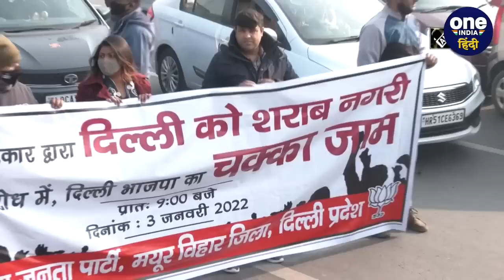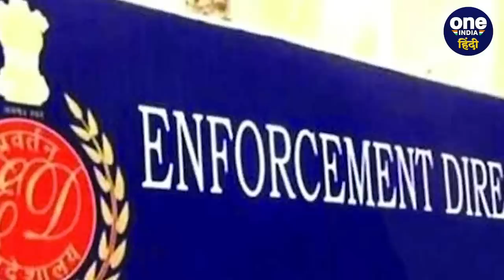Manish Sisodia Arrest: Delhi Excise Policy केस में अब Kejriwal तक पहुंचेगी जांच? | वनइंडिया हिंदी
Manish Sisodia Arrest: दिल्ली शराब घोटाले (Delhi Excise Policy) मामले में सीबीआई (CBI) ने डिप्टी सीएम मनीष सिसोदिया (Deputy CM Manish Sisodia) को गिरफ्तार कर लिया है... इस मामले में अबतक चार लोगों की गिरफ्तारी हो चुकी है. इस मामले में आप नेताओं के नाम लगातार सामने आ रहे हैं. और अब ये जांच धीरे-धीरे आप के मुखिया अरविंद केजरीवाल (Arvind Kejriwal) तक पहुंच रही है... यानि सिसोदिया के बाद अब सीएम केजरीवाल का नंबर भी आ सकता है. आखिर केजरीवाल का इस मामले से क्या कनेक्शन है इस वीडियो में हम यही जानेंगे.